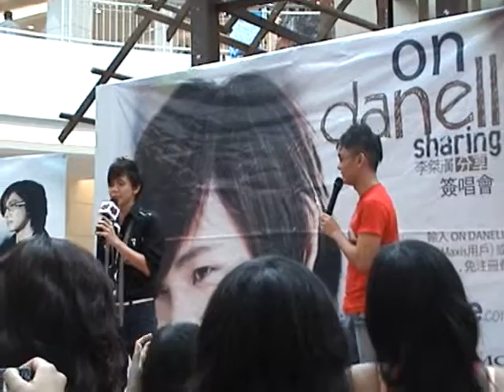On Danell Sharing Promo Tour @ Alor Setar Mall 291108 - Chit chatting 2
Danell's album "Sharing" Promo Tour was held at Alor Setar Mall, Alor Setar on 29 November 2008. Emcee, Jin Long chit chatting with Danell.